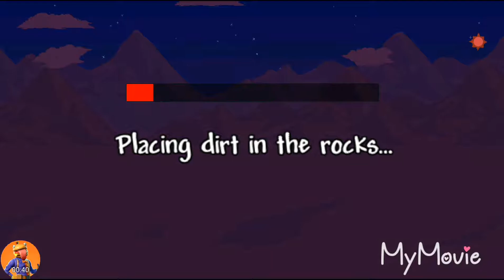So much good loot (terraria lets play mobile #1)